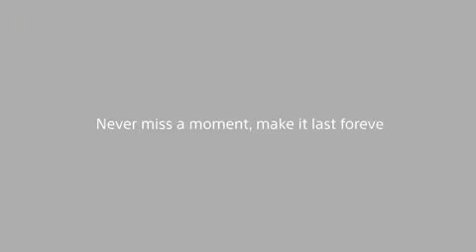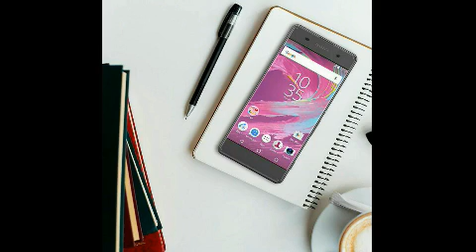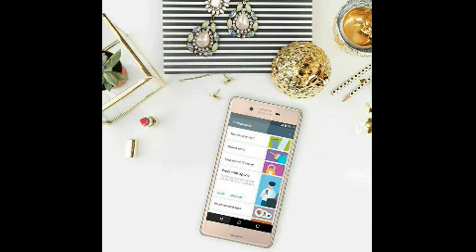Sony Xperia XZ & XZ Premium Full Specification Color, Body, Camera, Lens, Chipset,Memory,Battery....